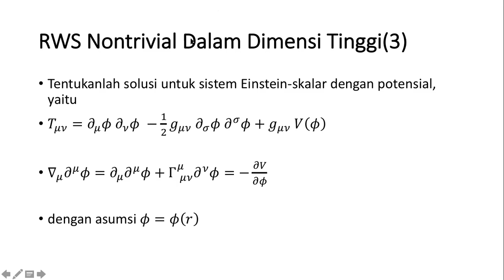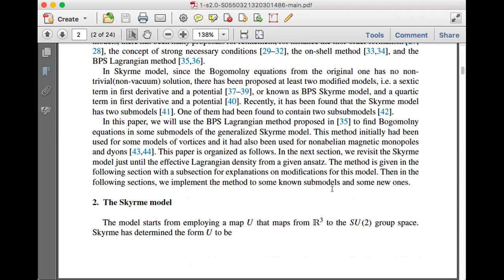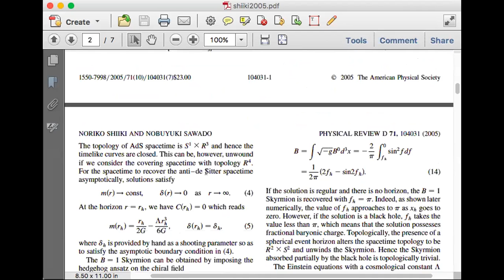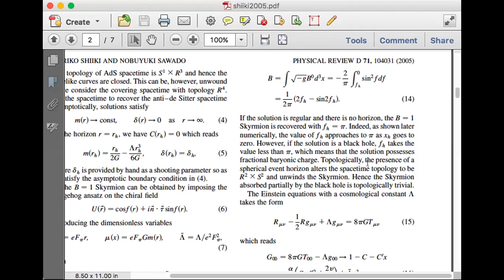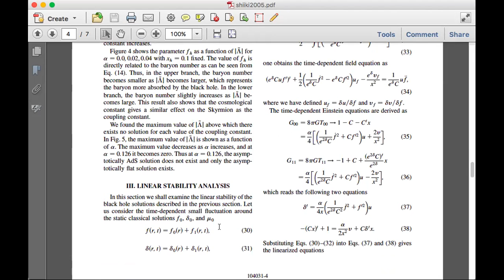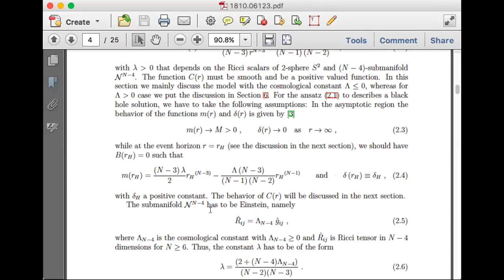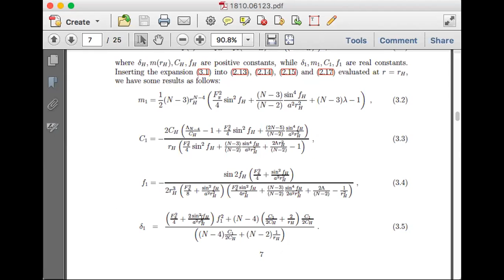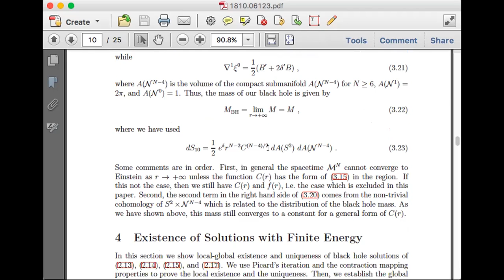Fisika Teoretik ITB-Lubang Hitam Berambut dalam model Einstein-Skyrme (Prof. Bobby Eka Gunara)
Kuliah FI4011 Kapsel Fisika Teoretik hari Kamis 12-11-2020 jam 13-15. Topik: Einstein-Skyrme